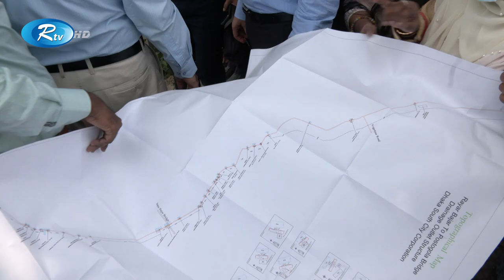আদি বুড়িগঙ্গাকে পূর্বের অবস্থায় ফিরিয়ে আনার আশ্বাস মেয়র তাপসের। Buriganga River | Mayor Taposh | Rtv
আদি বুড়িগঙ্গাকে পূর্বের অবস্থায় ফিরিয়ে আনার আশ্বাস মেয়র তাপসের